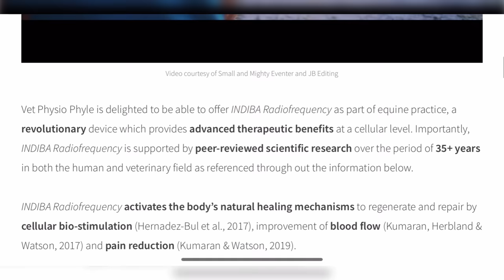RIDING A YOUNG HORSE & PHYSIO TREATMENT | Barn Vlog | Riding Remington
Hellooooooo!

This weeks vlog is a little later than planned!

In this video I give you a little update on Remmi and how he is getting on, on box rest. Remmi also has the physiotherapist out to come and give him an INDIBA Radiofrequency treatment and then I give Mara a little a school and fill you in on her.

Sophie x

Follow our daily antics...